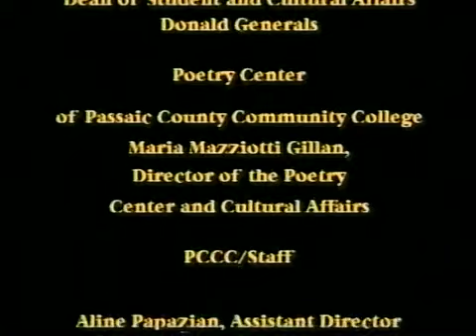David Ray, Distinguished Poet Series, 1996, Part 1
Reading at the Paterson Museum January  12, 1996